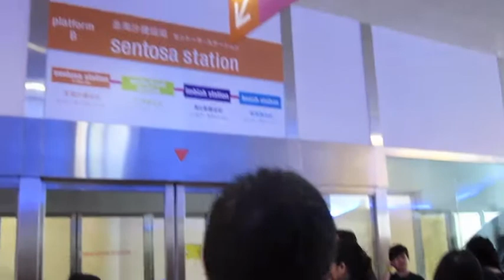silvi in singapore on 26 april 2010 part 2.m4v